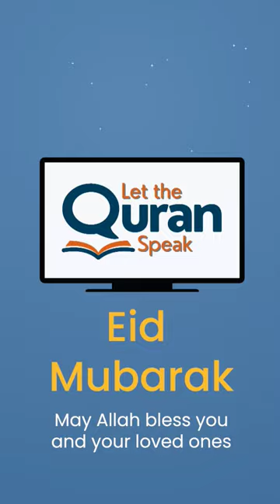Eid Mubarak from Dr. Shabir Ally, Dr. Safiyyah Ally & our entire team at Let the Quran Speak!